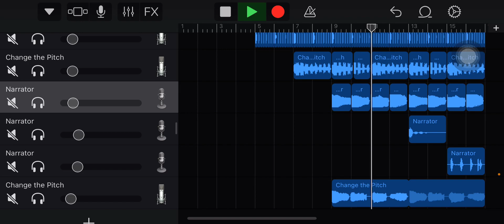Trying to be like Mike Tompkins lol